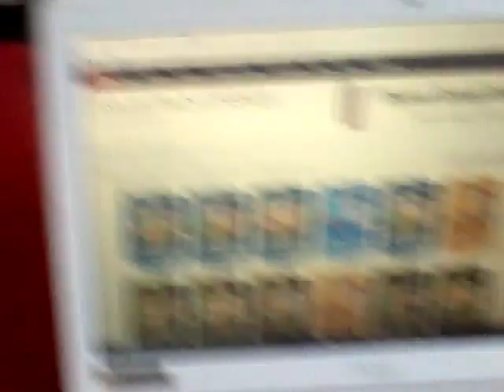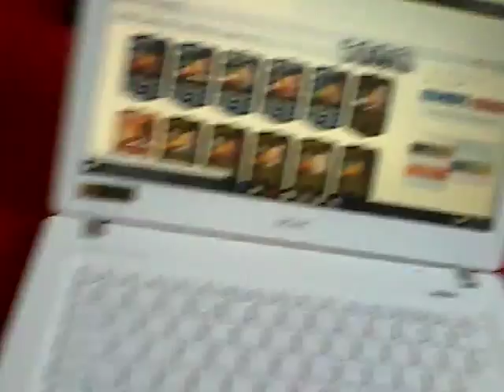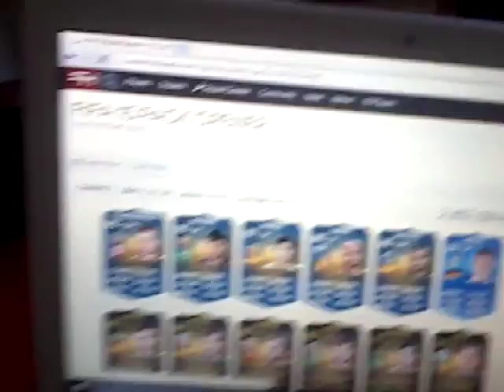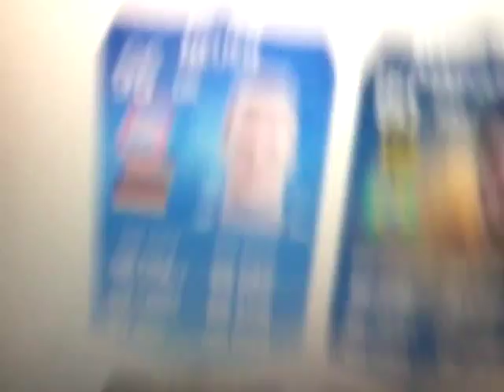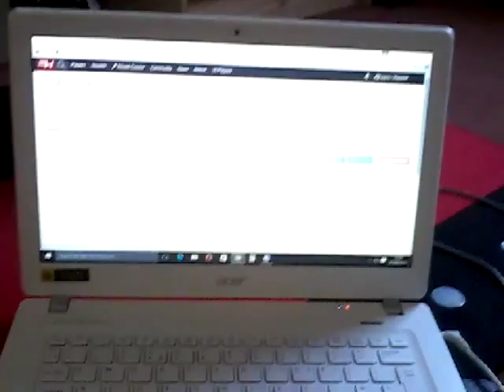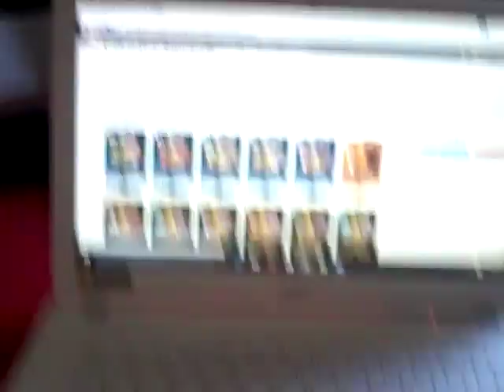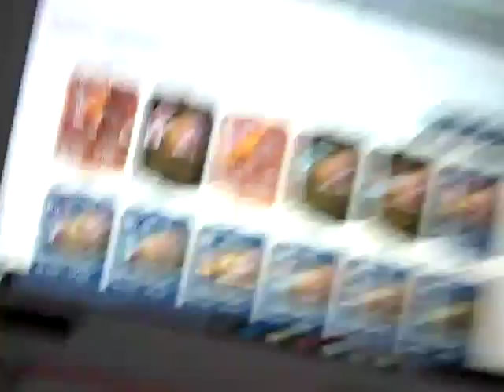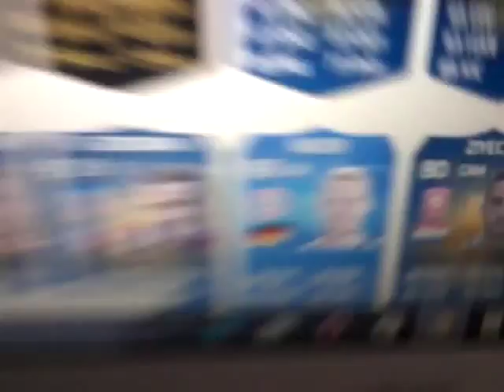Seriously this is the best pack opening ever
I get toty ronaldo 3 or 4 times